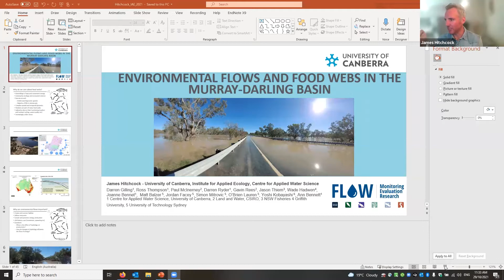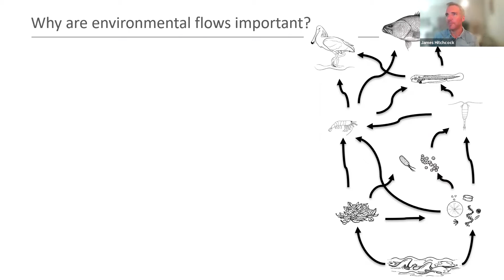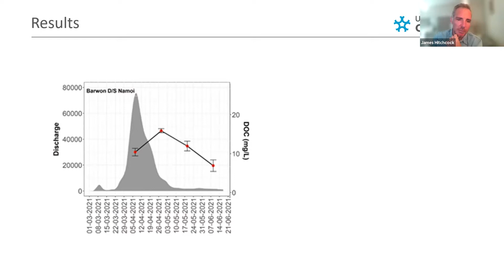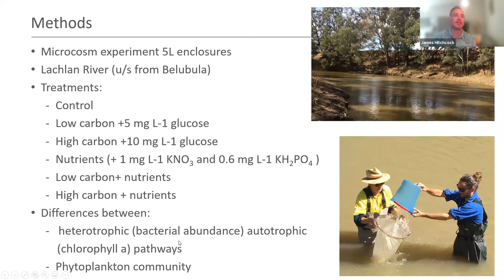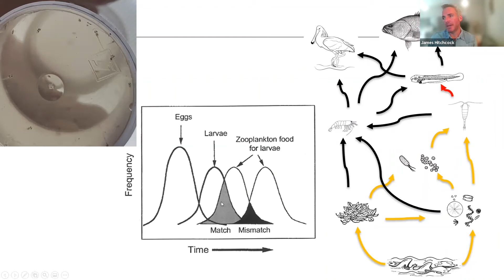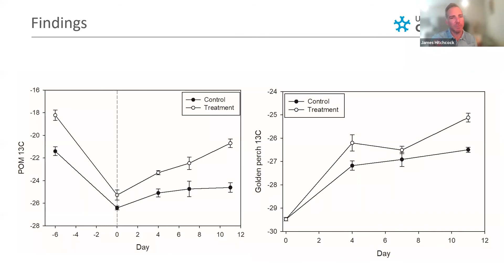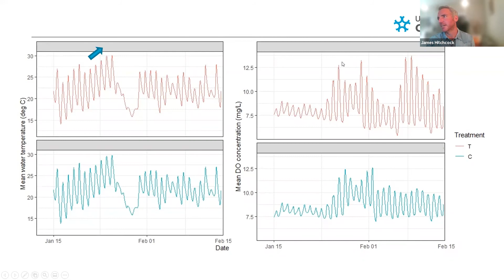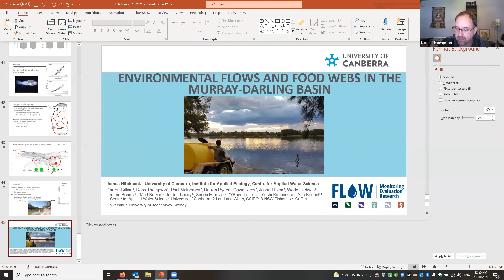IAE Seminar Series | Semester 2 2021 | Dr James Hitchcock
Environmental flows and food webs in the Murray-Darling Basin

Environmental flow management is often targeted at restoring populations of iconic species and top predators. Equally important is restoring and maintaining the broader ecosystem functions such as food web productivity. In this talk I’ll outline the work we have been undertaking over the last year as part of the FLOW-MER program advancing our knowledge of the relationships between flow regimes and food web structure and functioning, and the development of a bioenergetic modelling framework as a tool to assess how environmental water is influencing food web functioning in the Murray-Darling Basin.

About James
James is an aquatic ecologist and post-doctoral research fellow at the Centre for Applied Water Science, University of Canberra. His research focuses on food webs, water quality, and ecosystem productivity. He is interested in understanding how human activity is disrupting aquatic food webs and assessing potential management interventions.